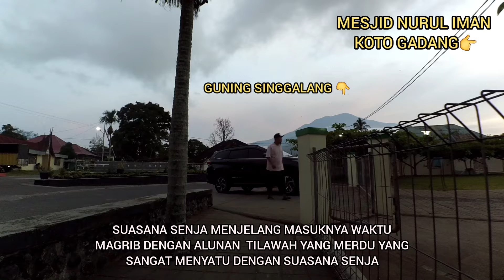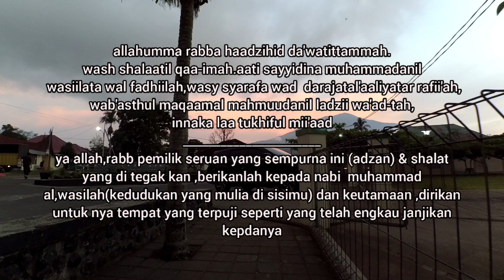TILAWAH MENJELANG MASUKNYA SERUAN ADZAN MAGRIB